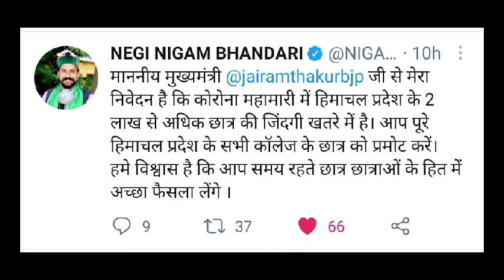Hpu Exam Promotion New update | हिमाचल कालेज छात्र मांगे प्रमोशन | Himachal Exam Promote | Hpu Ug